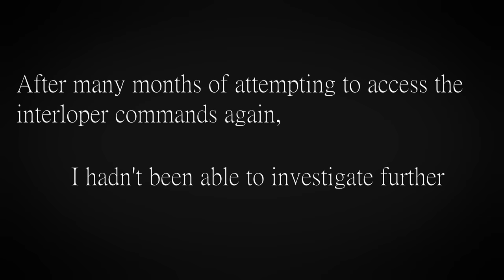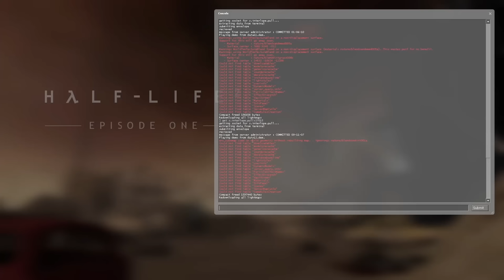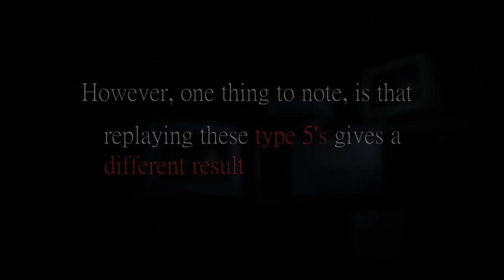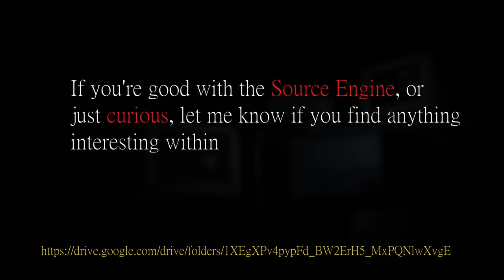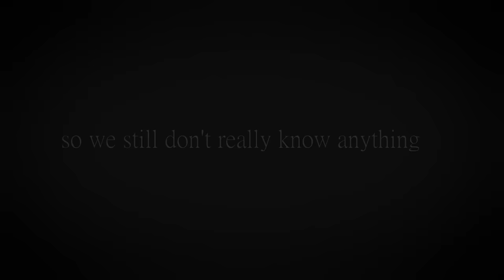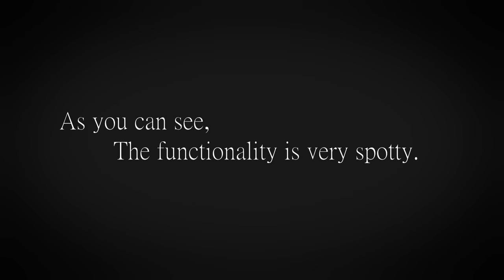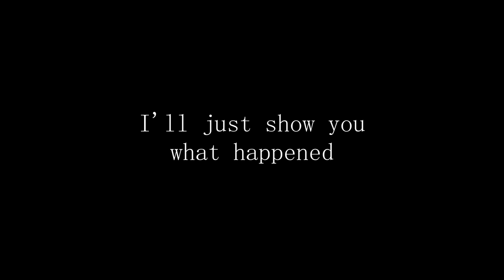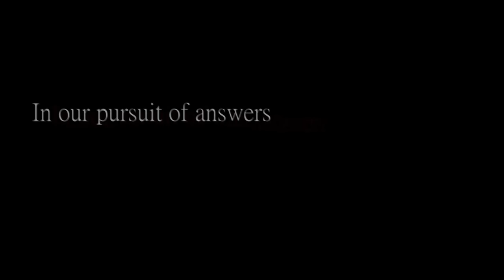INTERLOPER 2: Source Engine Mystery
A Closer Look to follow up on the Interloper Mystery in Source

NAVIGATE:
0:00 INTERLOPER Returns
2:43 Demo Types
4:22 Type 5
7:32 More Games
9:38 Portal
11:24 The Event
15:32 End

[Spanish subs by Punished Gaxi and singlelito]